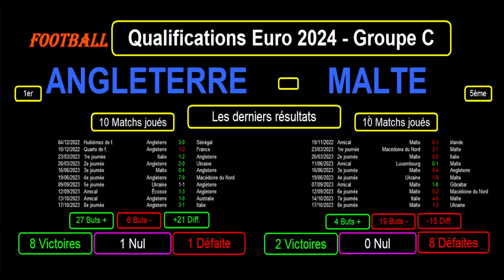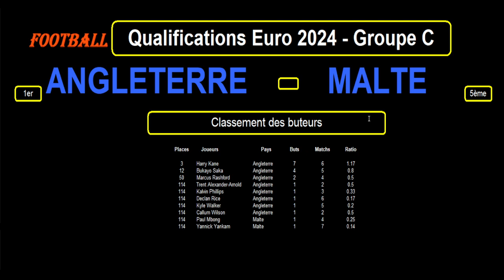ANGLETERRE - MALTE : qualifications Euro 2024 Groupe C - Football - 9ème journée - 17/11/2023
Je vous présente le match de football de qualification pour l'Euro 2024, 9ème journée du Groupe C, le 17/11/2023 : Angleterre contre Malte.

L'Angleterre est 1ère du groupe C avec 16 points tandis que Malte est 5ème du groupe C avec 0 point.

Je reviens sur le classement, les résultats et les statistiques des 2 équipes dans le groupe C, les meilleurs buteurs des 2 équipes pendant ces qualification pour l'Euro 2024, les derniers résultats toutes compétitions confondues pour les 2 équipes avec les statistiques et je termine par les compos d'équipes probables et les tactiques éventuelles.